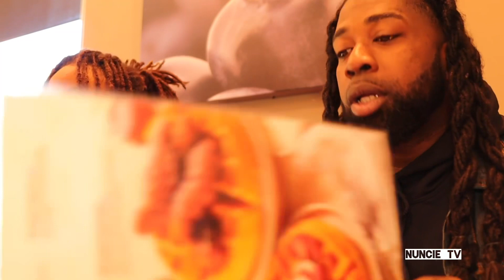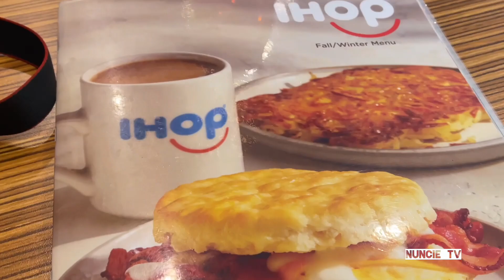Breakfast at iHop | I was FULL ALL DAY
Me and sis enjoying breakfast at iHop… Eggs, Pancakes etc. what’s your favorite meal from iHop?